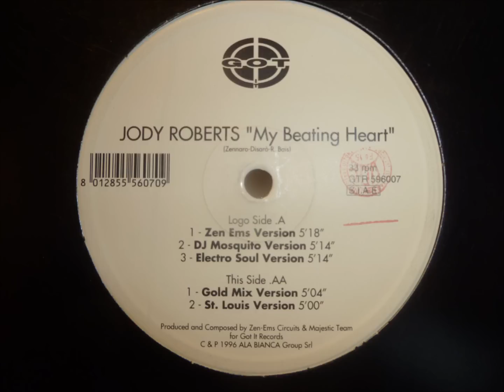Jody Roberts - My Beating Heart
"Gold Mix Version"

1996 Ala Bianca Group srl
Got It records
Italy